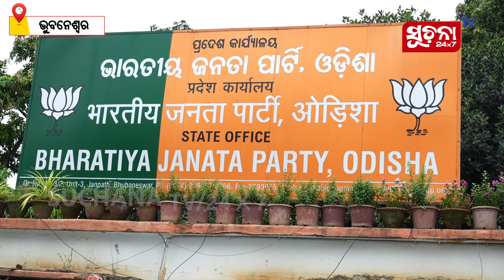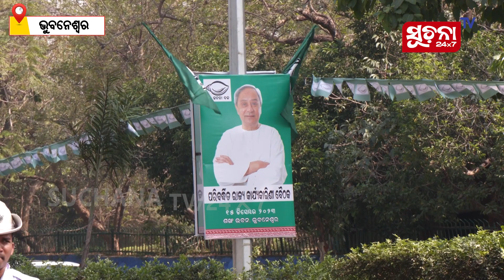ପାଣ୍ଡିଆନଙ୍କ 'ଅନ୍ଧ' ବୟାନ ପରେ ଆଟାକିଂ ମୋଡରେ ବିରୋଧୀ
ବିରୋଧିଙ୍କ ବିରୋଧ ପରେ ମୁହଁ ଖୋଲିଲେ ୫ଟି ଅଧ୍ୟକ୍ଷ ତଥା ବିଜେଡି ନେତା ଭି.କେ ପାଣ୍ଡିଆନ । କହିଲେ ଅନ୍ଧ ସାଜିଛନ୍ତି ବିକାଶ ବିରୋଧୀ, କିଛି ଲୋକଙ୍କୁ ବିକାଶ ଦେଖା ଯାଉନାହିଁ । ରୂପାନ୍ତରିକରଣକୁ ଗ୍ରହଣ କରି ପାରୁନାହାନ୍ତି । ରୂପାନ୍ତରିକରଣ କଥା ଆସିଲା ବେଳକୁ ସେମାନେ ଅନ୍ଧ ହୋଇଯାଉଛନ୍ତି ।

Dear Viewers,

ccits